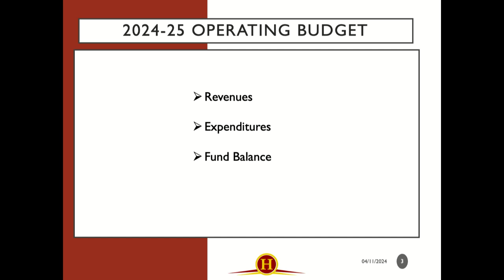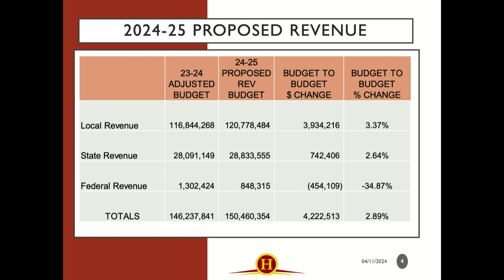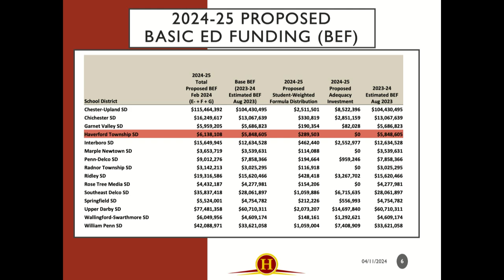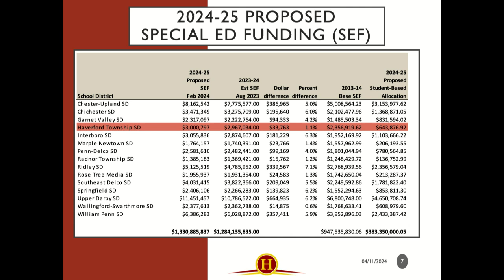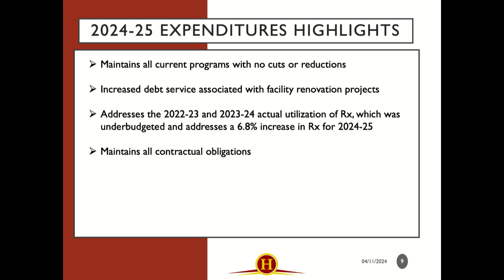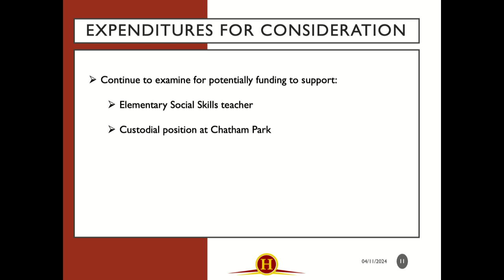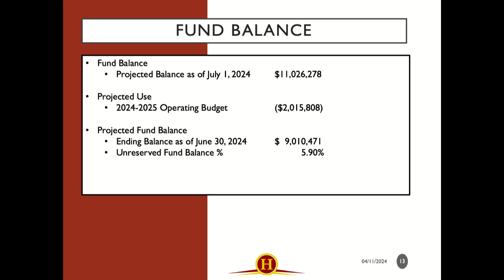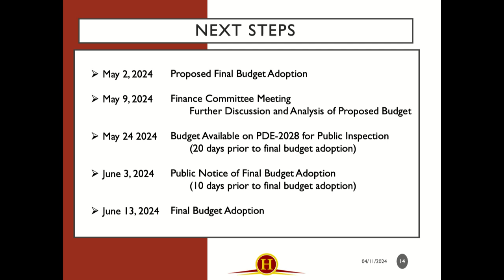04/11/24 Finance and Facilities Committee Meeting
The School District of Haverford Township  Finance and Facilities Committee Meeting, April 11, 2024.
Chatham and HMS Project Timeline Update-Jeff Straub/Ken Matthews, Proposed Budget Presentation - Anthony Testa, and Information Items